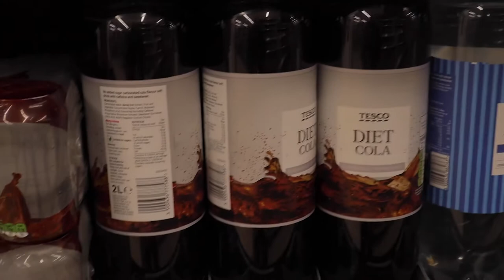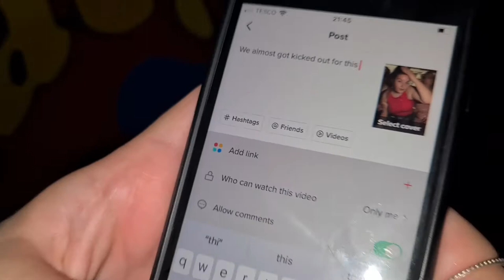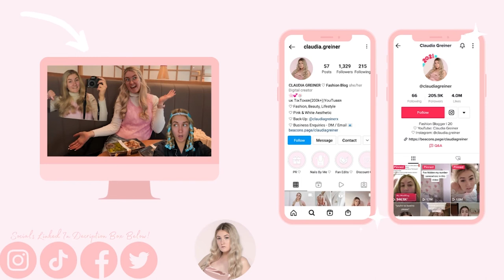FALMOUTH UNI VLOG - typical student weekend! ADULT SOFT PLAY?! | Claudia Greiner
A typical uni student summer weekend vlog! Enjoy!

Watch a randomly picked video of mine!:

comment "Your ' ' video brought me here" and of course, you can add your own personal message if you would like :)

[2,029]